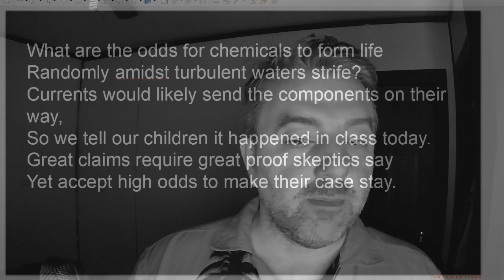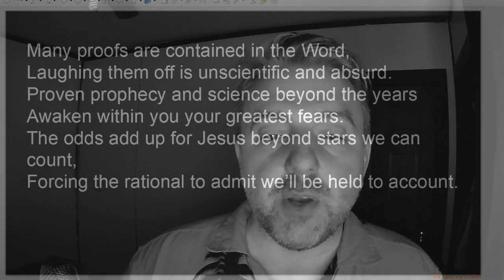A Christian Poem 2peter1 19p16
A Christian poem from "First Fruits" written and read by lddj